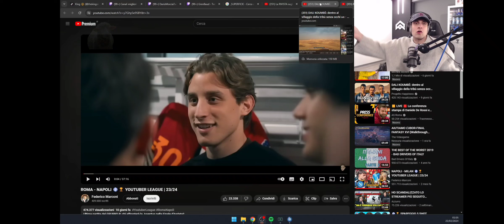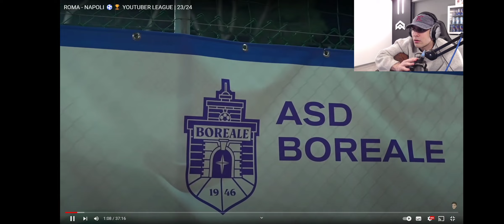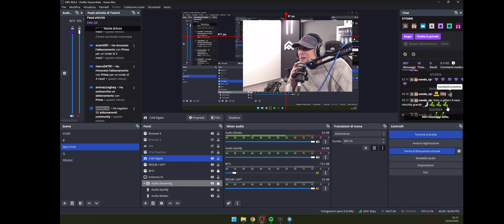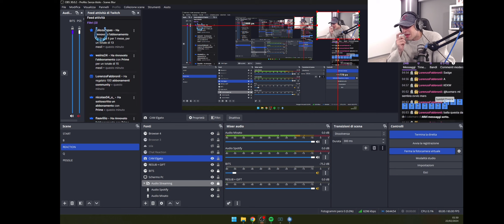Blur reagisce a Roma vs Napoli Youtuber League ⚽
Questo video è una registrazione della live del grande re Gianmarco Tocco estirchio.